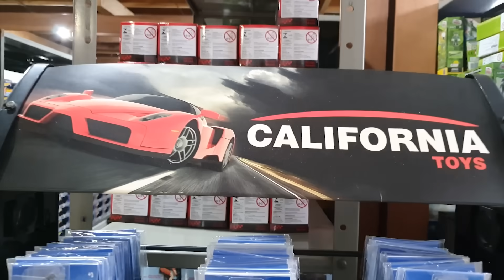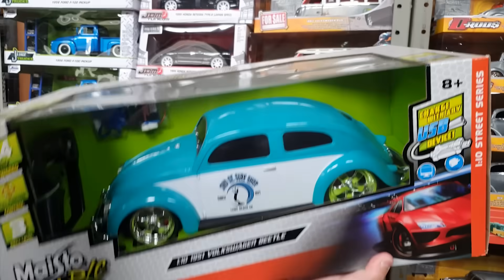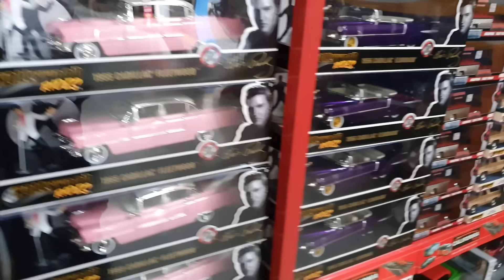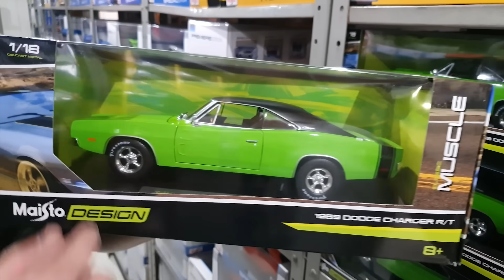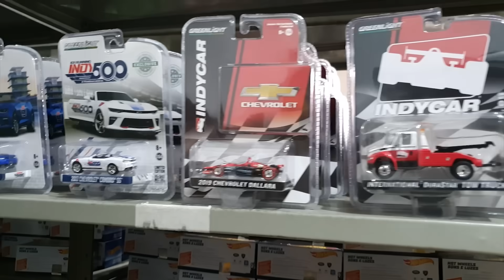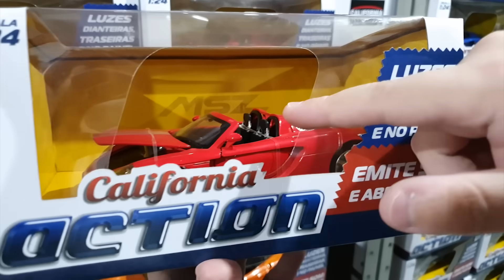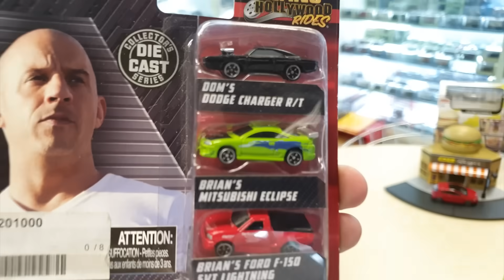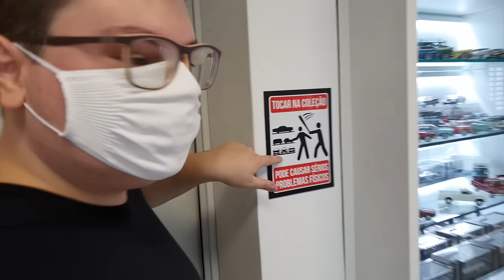FUI NO PARAÍSO DAS MINIATURAS, CARRINHOS E HOT WHEELS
Hoje fui visitar um lugar que é o paraíso das miniaturas e Hot Wheels. Se chama Califórnia Toys em São Paulo e é o maior depósito e distribuidora do Brasil. Encontrei carrinhos raros!